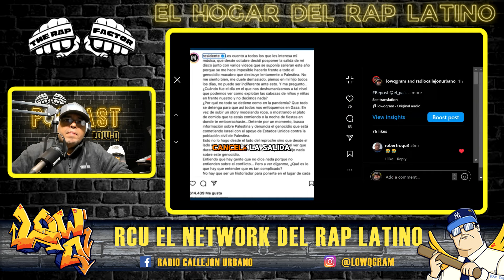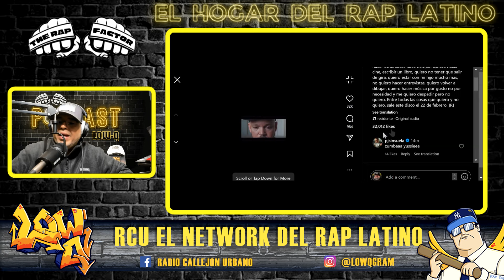RESIDENTE Y SU AMBIVALENCIA LO TIENE DICIENDO UNA COSA Y HACIENDO OTRA (NOTICIA)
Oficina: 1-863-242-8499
 E-MAIL (CORREO)